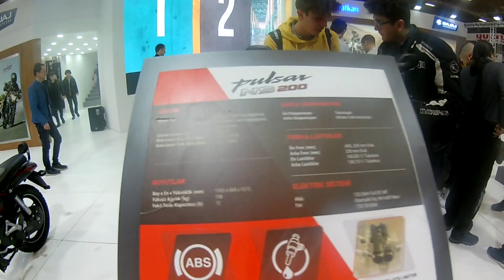BAJAJ STANDINDA KISA TUR